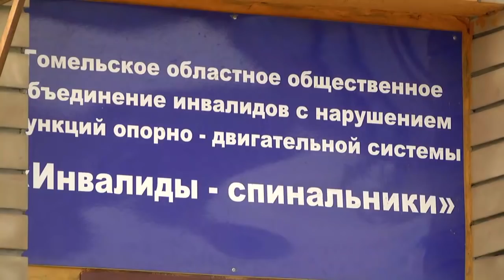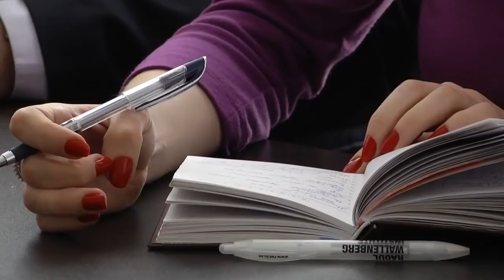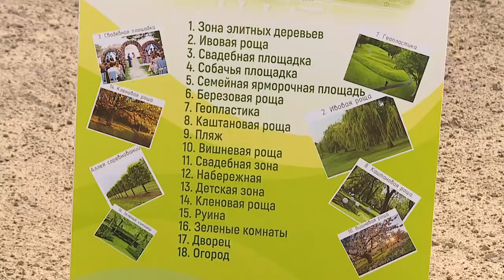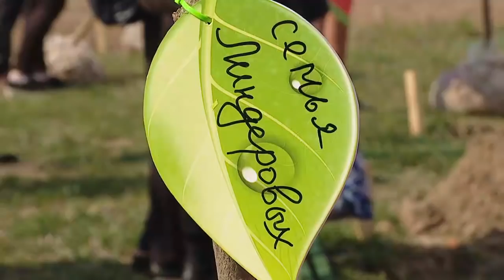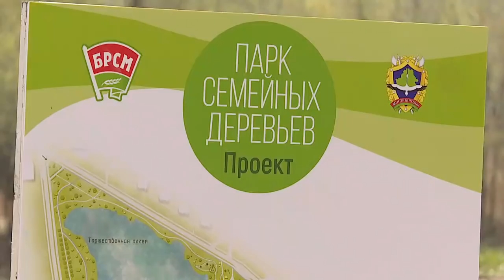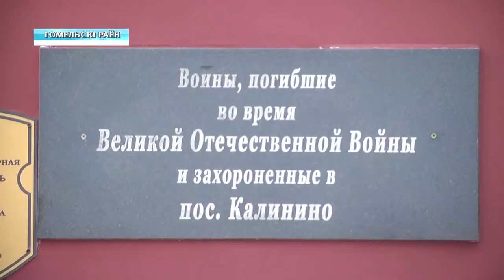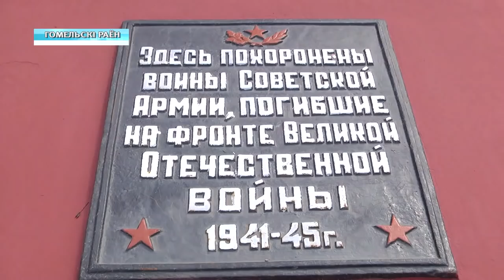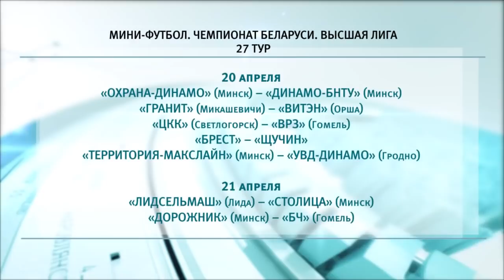19 04 2019 НОВОСТИ